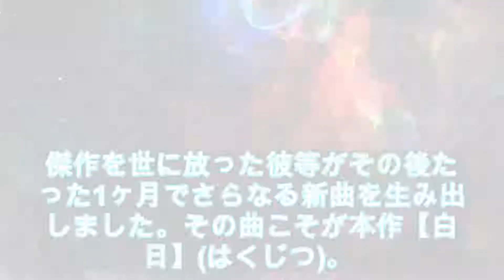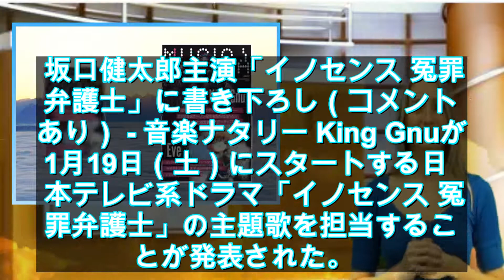King Gnu【白日】MVの意味を解説！モノクロの映像から伝えたいこととは？クールな作品に釘付け！ - 音楽メディア【速報】!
2019年にメジャーデビューを果たしたトーキョー・ニュー・ミクスチャーバンドKing Gnu。彼等の次なるステップとして話題を呼んだデジタル配信曲【白日】のMVを解説致します。 2019年初頭に2ndフルアルバム『Sympa』で華々しくメジャーデビューを飾ったKing Gnu。傑